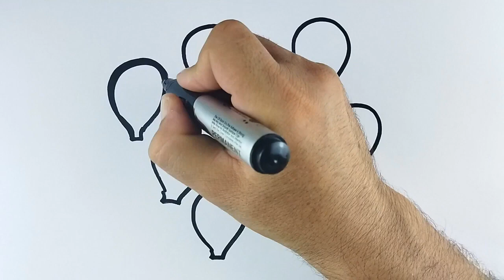Drawing a ball picture for kids 🎈🎈🎈🎈🎈🎈🎈🎈🎈 Art of drawing Arte de dibujar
art of drawing  arte de dibujar
UMBRELLA Art of drawing ☂☂☂☂☂

Home. Art of drawing

PERFUMERY Art of drawing

EXCAVATOR Art of drawing

SUCKER Art of drawing

ART OF DRAWING Easy drawing for kids | Menggambar mudah untuk anak-anak

Рисование и раскраска кухонного оборудования (плита и сковорода) для детей | Ara Plays Art

STROLLER Art of drawing

CAKE Art of drawing

ABC Art of drawing

APPLE Art of drawing

ROCKET Art of drawing

SHIP Art of drawing

CHERRY Art of drawing

Como Dibujar y Colorear un Bus de Colegio - How To Draw a School Bus -Dibujos Para Niños | FunKeep

STRAWBERRY Art of drawing

CASA DE DULCES Art of drawing

PLANE Art of drawing

TAXI Art of drawing

Making fruits from plasticine

Como Dibujar un Diamante - Aprende a Dibujar Paso a Paso - Learn Colors

SHIRT Art of drawing

SCHOOL BUS Art of drawing

PUMPKIN. Art of drawing

Hot Dog. Art of drawing